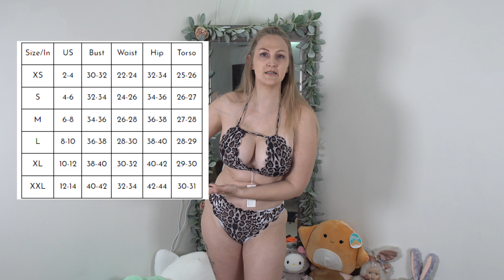BEACHSISSI Bikini Try On Haul! HOT NEW BIKINIS!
Welcome to EILDTV I'm your virtual girlfriend Stephanie!

Thank you @youtubebeachsissi3566 for the sexy hot bikinis! Here's the ones I tried on:

SIZE MEDIUM

SIZE MEDIUM

SIZE MEDIUM

Turn that bell notification on for instant updates! I premiere all my videos, which means you get to chat with me & watch my content at the same time!

I'd love to try on/test out something for you & share it on my channel!

Write me a love letter?
Stephanie Eild
Mount Dora
Florida
32756

Love my work and want to spoil me? Send me a tip! This helps pay for editing software, canva, more SD cards, outfits and virtual dates!

XoXo